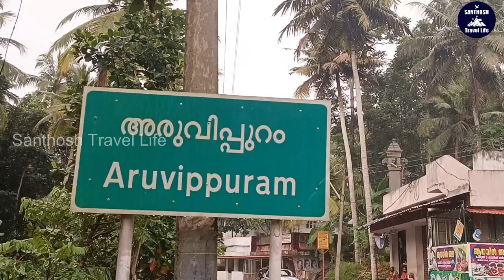Aruvippuram |Hidden Tourist Place in Trivandrum Kerala | Santhosh Travel Life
In this video we’ll walk you through:
- Aruvippuram

TIMESTAMPS
0:00 Intro

Our channel is about Travel and Food Vlog. We cover lots of cool stuff such as Travel, Food and VLOG